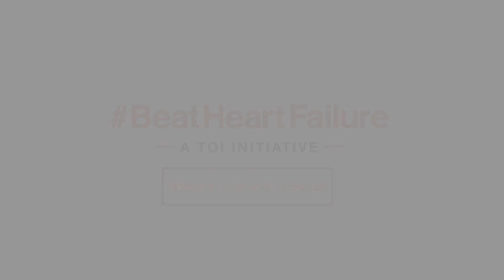Dr. Kiran Vinayek